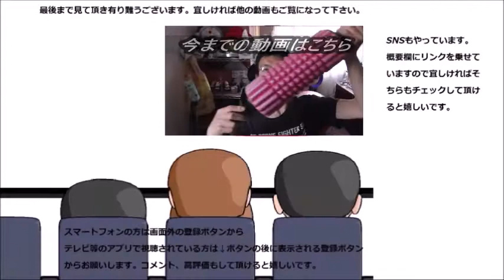ローソン さっくりとした塩クイニーアマンを食べてみた 塩の刺激は吉と出るか？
ローソン　さっくりと下塩クイニーアマンを食べてみました。塩が入るとクイニーアマンはどうなるのかな～美味しくなる？それとも？